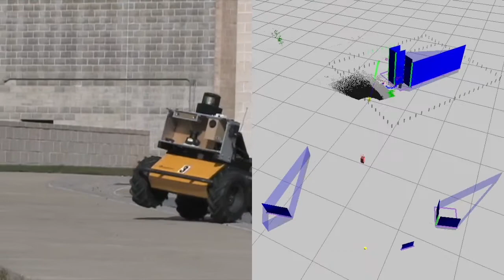Scientists showcase advanced Army tech for DOD deputy secretary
The Department of Defense's number two official spent time with scientists and engineers at the Army Research Laboratory on Tuesday, Aug. 2.

Deputy Secretary of Defense Robert O. Work inspected technologies that align with DOD's vision of the "Third Offset Strategy," advanced projects in areas like robotics, miniaturization, and manufacturing that are meant to ensure the United States can maintain military superiority without matching an adversary plane-for-plane, tank-for-tank or troop-for-troop.